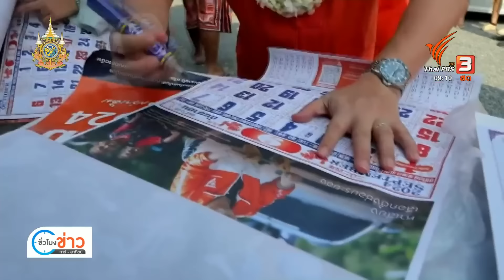นายกฯ เล่นน้ำสงกรานต์หัวหิน ประชาชนสาดน้ำ-ประแป้ง | ชั่วโมงข่าว เสาร์-อาทิตย์ | 14 เม.ย. 67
นายกฯ เศรษฐา เดินสายเล่นน้ำสงกรานต์บริเวณเทศบาลเมืองหัวหิน ประชาชนรุมสาดน้ำ ประแป้งชุ่มฉ่ำ